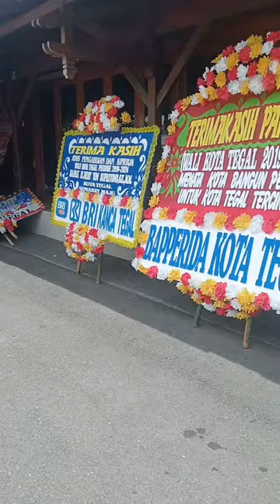Banjir Ucapan Terimakasih Kepada Walikota Dedy Yon Lewat Karangan Bunga.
TEGAL - Senin (18/3), ketika anda memasuki kawasan balaikota tegal, anda akan melihat sederet karangan bunga ucapan terimakasih untuk walikota tegal H. dedy yon supriyono atas dedikasinya selama periode 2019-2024. karena sebentar lagi beliau akan purna tugas mengakhiri masa jabatannya.
yuk kita lihat seperti apa sih tulisan ucapannya..
tetap di channel YouTube @familytegal